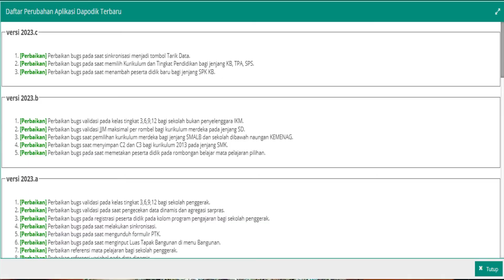Tarik Data Tidak Muncul di DAPODIK 2023? Jam Mengajar Guru Bisa Tidak Terbaca Gara-Gara Ini!!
Semenjak rilis dapodik 2023 versi c tombol Tarik Data Tidak Muncul di DAPODIK 2023. Jangan bingung tarik data pada dapodik tetap dapat dilakukan pada menu tarik data di dapodik 2023 walaupun saat ini berubah menjadi tombol sinkronisasi.

Pada beberapa video tutorial terkait cara sinkronisasi menjelaskan bahwa dapat membuat data invalid terlebih dahulu agar tombol tarik data dapat muncul. Namun saya memiliki penjelasan lain untuk operator sekolah supaya mendapatkan solusi tombol tarik data tidak muncul di dapodik 2023.

Bagi operator dapodik jangan sampai mengeluarkan siswa pada anggota rombel dapodik karena dapat menyebabkan jam mengajar semua guru menjadi tidak terbaca oleh sistem dan akan mengurangi beban jam mnegajar semua guru yang telah ditambahkan pada jadwal pembelajaran.

Simak terus video ini dan tonton hingga selesai agar semua informasi yang kami berikan dapat tersampaikan.